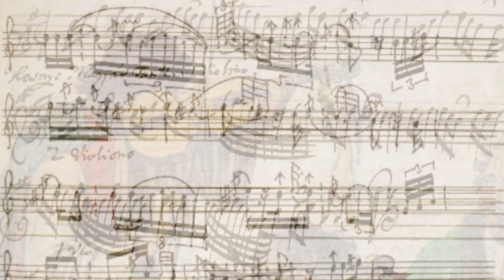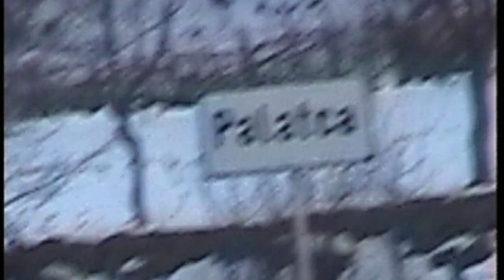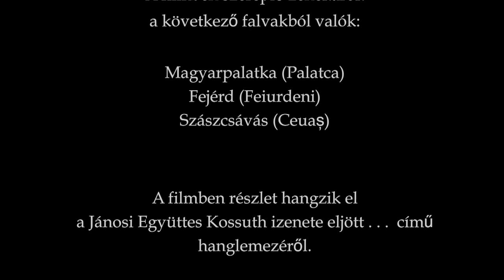Az archaikus magyar hegedűjáték – Jánosi András filmje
A hegedű, hegedűféle hangszerek magyarországi története azt igazolja, hogy Magyarországon a hegedűjáték hagyománya Európában a legrégebbiekhez sorolható. Szent István kora óta nyomon követhetők a magyar vonószenére vonatkozó adatok. A magyar hegedűt, mint hangszertípust a lengyel és német hegedű mellett több XVI. századi forrás is említi, és ha már magyar hangszertípusról szólnak a korabeli források, joggal gondolhatjuk, hogy a magyar hegedűs hagyomány nemcsak a legrégebbiekhez tartozik Európában, hanem a legnagyobb hatásúak közé is. Az Itália földjén XVI-XVII.  század során kifejlesztett és egész Európában elterjedt új, modern hegedű ideig-óráig kivette a magyarok kezéből a korábbi vezető szerepet a hegedűjáték terén, azonban történelmi tény, hogy a XIX. század elejétől ismét a magyar hegedűs iskoláé a vezető szerep. Mindez nem azért történhetett meg, mert a XVIII. század során a violino nevű itáliai hangszer, német közvetítéssel eljutott Magyarországra, a magyarok megtanultak rajta játszani és tehetségesebbek lettek volna ezen a téren Európa más népeinél, hanem sokkal inkább azért, mert Magyarországon több száz éves hagyománya volt, egy (vagy több) formájában a modern hegedűtől kissé különböző, de játékmódjában hasonló hangszernek, amelyen az évezredes magyar zenei hagyomány dallamait is megszólaltatták. A magyar falusi hegedűsök játéktechnikája megőrizte a korábbi magyar hegedűk, hegedűszerű vonós hangszerek játéktechnikájának jelentős részét. Újítást talán csak a hangszer húrozása, illetve a hangolása jelenthetett, amely a XVII. század végétől az új, Itáliában továbbfejlesztett hegedűk húrozását és kvint hangolását követte, ha ez egyáltalán újat jelentett Magyarországon és nem egy korábban is már meglévő hangolási forma volt. A korábbi magyar hegedűk, hegedűszerű vonós hangszerek játéktechnikája mellett a magyar hegedűs hagyományban az európai hegedűjáték több történeti korszakának nyomai is felismerhetők. Európában a magyar archaikus hegedűjátékon kívül nem találunk olyan még mindig élő zenei   hagyományt, amely ehhez hasonló mértékben őrizné a barokk zene előadásmódjának mindazon jegyeit, amelyeket a XVIII. századi elméleti munkákból, a korabeli ábrázolásokról, illetve a korabeli zene remekműveiből ismerhetünk. A hegedűjáték történeti stílusrétegei, valamint a különböző magyar népzenei dialektusterületek hegedűs hagyománya között felismerhető rokon vonásoknak tehát nem a magyar zenei hagyományra gyakorolt európai hatás lehet az oka, hanem sokkal inkább az, hogy a magyar nép által is őrzött, éltetett hegedűs-, jórészt tánczenei hagyomány évszázadok óta a legnagyobb hatásúak közé tartozott Európában.
 A film a régi stílusú magyar hangszeres népzenei hagyományt megszólaltató kvint hangolású hegedűk díszítményekben gazdag archaikus játékmódjának legjellemzőbb vonásait mutatja be falusi hegedűsökről készült filmfelvételek részletein keresztül, amelyek a hangszertechnika megismerése céljából, amatőr körülmények között készültek 2002 és 2014 között.

rendező-narrátor: Jánosi András, operatőr: Takács Zsolt

MMA, 2017